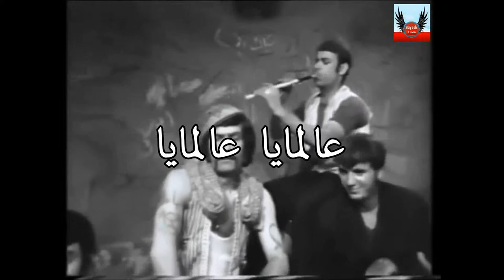عالمايا عالمايا BayechCom